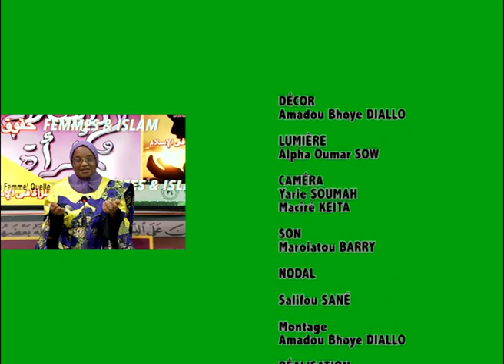المرأة في الإسلام FEMMES ET ISLAM L'IMPORTANCE DE LA LECTURE DU SAINT CORAN EN PULAR